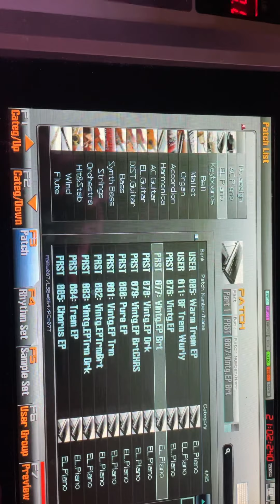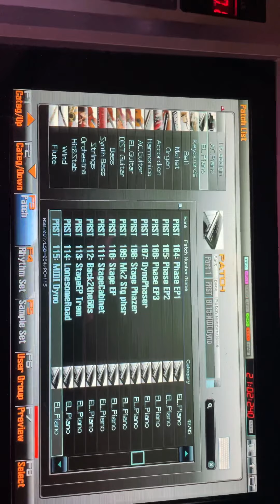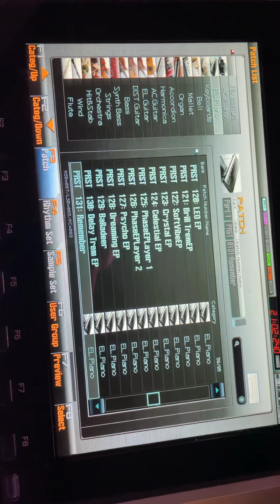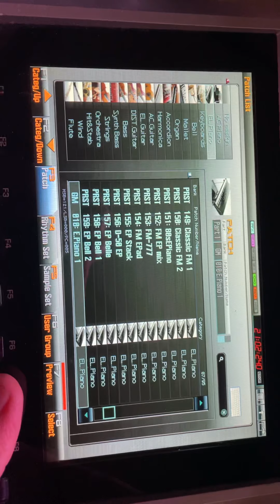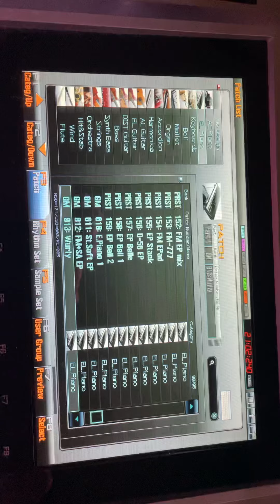Roland Fantom G￼ Electric piano sounds￼